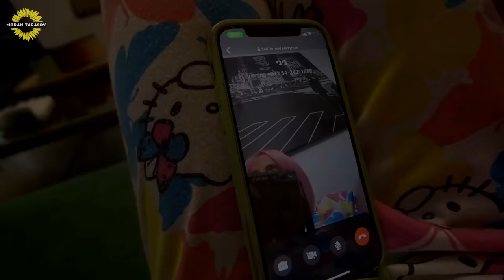אחותי עוזבת אותנו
אחד הולוגים שהיה לי יותר קשה לצלם לכם
תירשמו @morantarasov
מי אני?
מורן טרסוב גורו יופי, יוטיוברית ולוגרית עם 458,000 סאבס ויוצרת תוכן מובילה ברשת (ולוגים, מדריכים, אתגרים ועוד הרבה דברים טובים ואיכותיים).
בעלת ערוץ היוטיוב הנשי המוביל בישראל!
בזוגיות מאושרת עם ג׳וזף סטאר (דיג'יי ויוטיובר/ולוגר עם 300,000 אלף סאבס).
ואימא לאמה (אמושקית) שגם לה יש ערוץ עם 260,000 סאבס ולמיילו (מיילושקי) היוטיובר הכי צעיר והורס בישראל עם 170,000 מנויים.

כבר מתגעגעת..